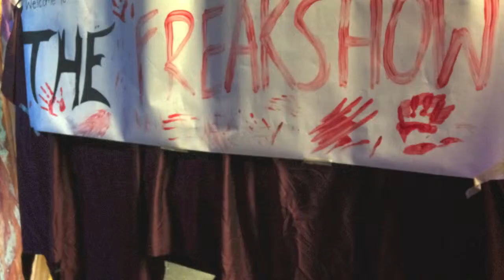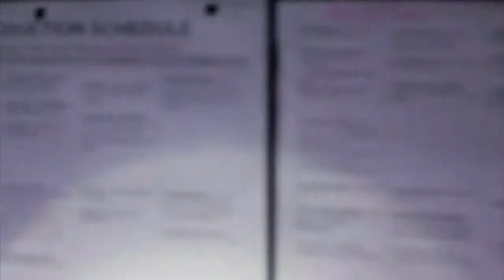A Haunted Carnival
The third annual haunted house from Blakelock Drama. See you next year.